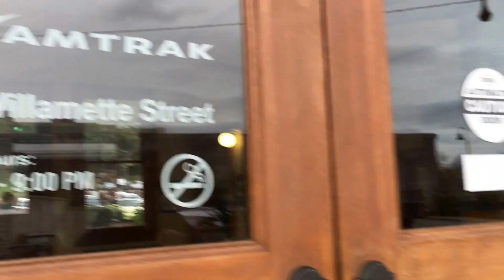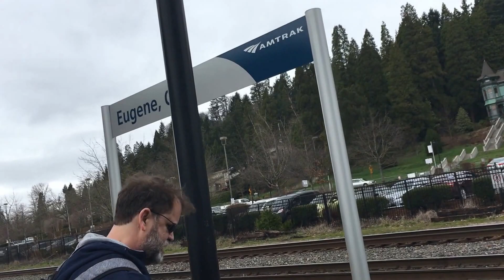OFL 0037 Touring the Eugene Amtrak station while waiting for Coast Starlight pt 2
Oregon Fun Life is all about our different adventures here.  We hope you'll enjoy the memories as much as we do.